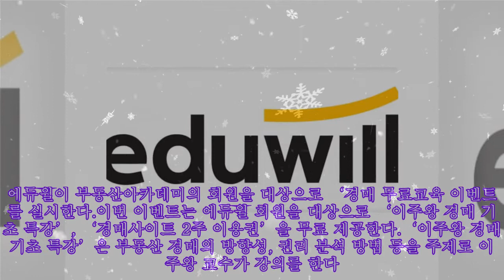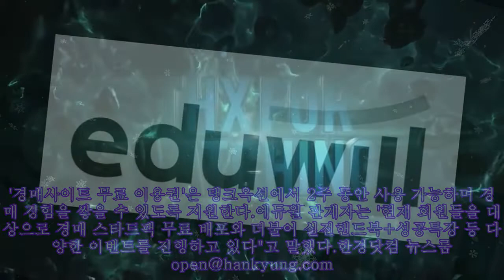에듀윌, 회원 대상 '무료 경매 교육' 제공 등 이벤트 실시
,경매강의,공인중개사,공인중개사 무료동영상,
에듀윌, 회원 대상 '무료 경매 교육' 제공 등 이벤트 실시 에듀윌이 부동산아카데미의 회원을 대상으로 ‘경매 무료교육 이벤트를 실시한다.이번 이벤트는 에듀윌 회원을 대상으로 ‘이주왕 경매 기초 특강’, ‘경매사이트 2주 이용권’을 무료 제공한다.‘이주왕 경매 기초 특강’은 부동산 경매의 방향성, 권리 분석 방법 등을 주제로 이주왕 교수가 강의를 한다.